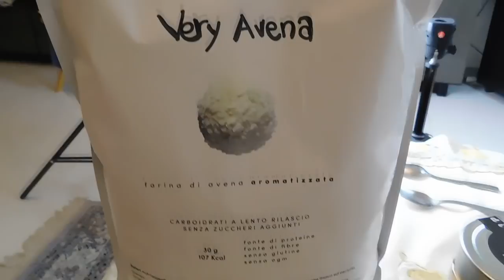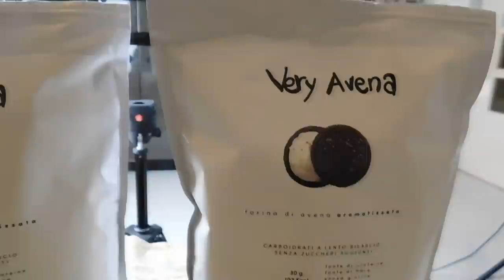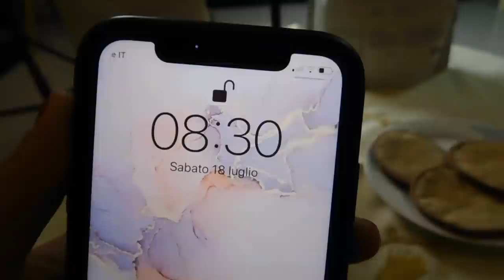CHALLENGE MANGIO PER 24 ORE SOLO PANCAKES 🥞 | PROVIAMO LE NUOVE FARINE VARY AVENA 😋| GA